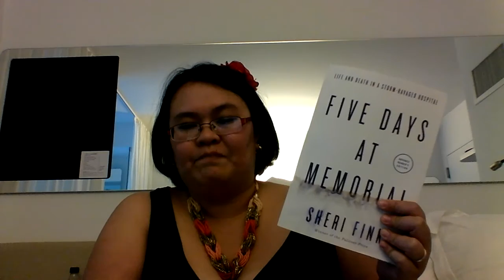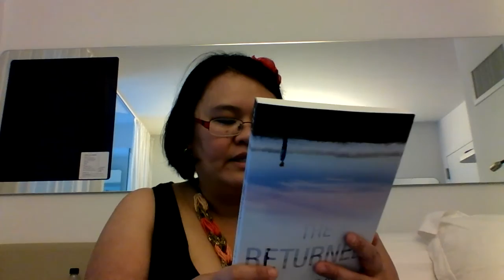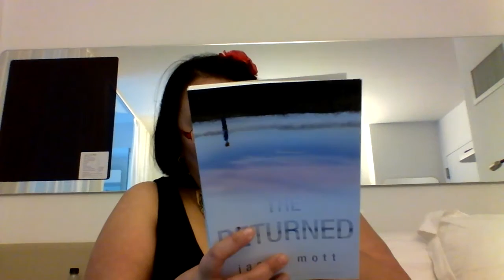Hot Books From Book Expo America 2013 Part 1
Today was my first day at Book Expo America and I got my hands on some good book club reads.

Books I mentioned in the video:
-A Well-tempered Heart by Jan-Phillip Sendkher
-Five Days at Memorial: Life and Death in a Storm-Ravaged Hospital by Sheri Fink
-The Returned by Jason Mott (His free prequel ebook: The First
-Stripes of All Types by Susan Stockdale
-Skirt-a-Day Sewing: Create 28 Skirts for a Unique Look Every Day by Nicole Smith